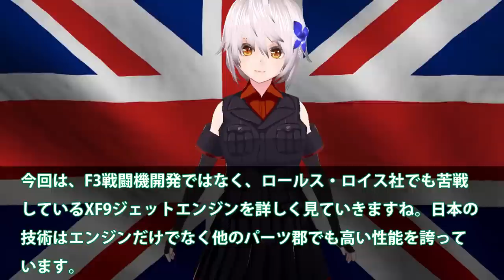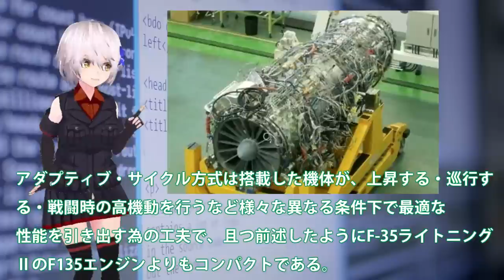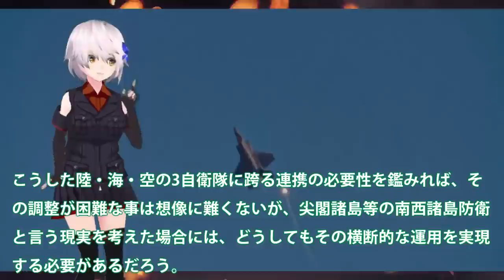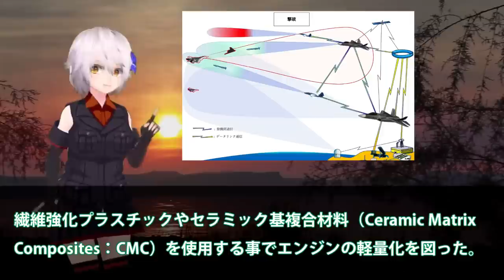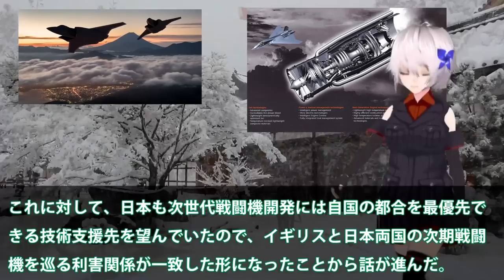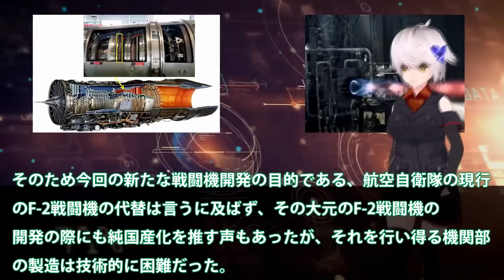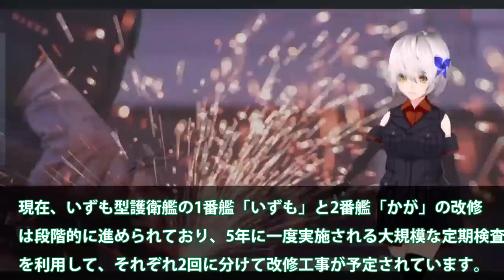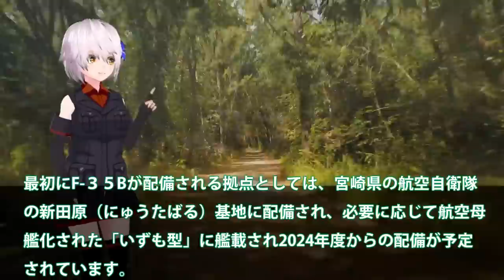【ゆっくり解説】自衛隊壊滅スペシャル IHI社製XF9をやはり取りに来た英国！ロールス・ロイス社でも開発できないエンジン？XF9エンジンは【軍事スペシャル・特集】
01IHI社製XF9をやはり取りに来た英国！ロールス・ロイス社でも開発できないエンジン？XF9エンジンは世界一の数値が・・・

02海自護衛艦いずも・かがF35B運用に黄色信号か！F35B戦闘機運用にどちらが対応？南西諸島防衛に空母いずも・かが秘策・・・
03 IHI社次期XF9がマジでヤバイ状況か！まさかの出力20トン超え双発エンジン？タービン入口温度2000°3層目冷却・・・
04 IHI社製XF9をやはり取りにキタ英国に！米国が注目する驚くべき新技術・・・超小型化でF22超えのその性能とは？

05空自F3次期戦闘機開発に赤信号点灯か！IHI社製XF9開発ヤメた驚きの理由？戦闘機エンジンを日本国内で開発できな・・・

06海自護衛艦かがに異例の自体か！軽空母化急展開「かが」が先に艦首改良？F35Bの四角発着艦試験成功は・・・